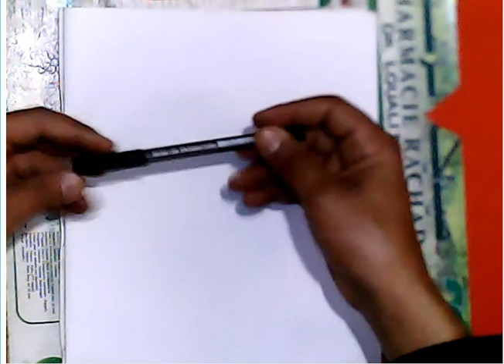فيديو متميز للمستوى السادس إبتدائي كيفية حساب مساحة الجزء الملون